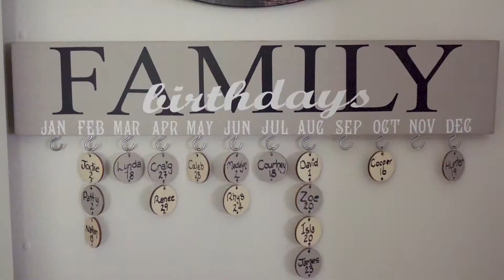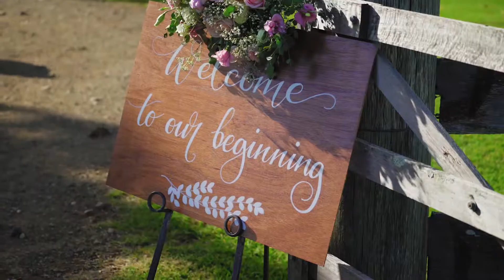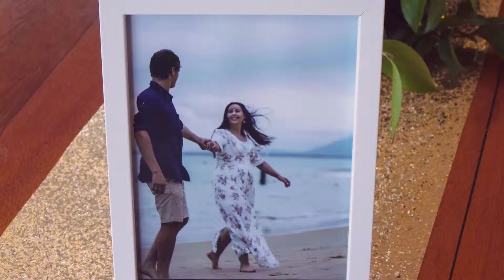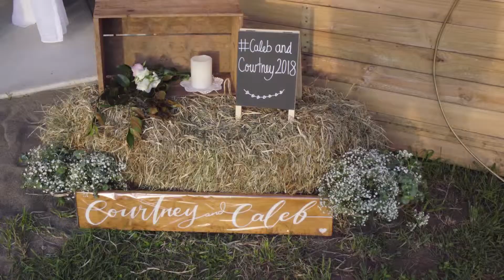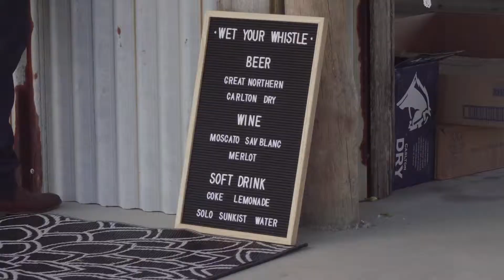Private Property Kempsey Wedding Videography | Courtney + Caleb Wedding Highlights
Courtney and Caleb's love story is like something straight out of a movie, two souls instantly drawn together - Courtney spotted this cute guy visiting her work, activated all of her FBI skills and found him on Facebook - they started chatting, two complete strangers madly exchanging messages - and love snuck up on them - Caleb actually says he said 'I love you' before they'd even met face to face. Their love story is so beautiful and, just like their wedding day, it was effortless, natural and romantic to the core.

Courtney and Caleb's friends and family transformed two open area outdoor spaces into gorgeous dream locations. With decorations strung above hay bales and the full moon glowing through the trees that lined the river - all topped off with an outdoor, summer night dance floor.

These two will steal your heart.

Thank you Courtney + Caleb for inviting us to celebrate your perfect day with you.

Location: Kempsey, NSW

Ceremony Venue: Private Property – Kempsey

Reception Venue: Private Property – Mooneba

Celebrant: Pastor Burrell

Photographer: Seed + Salt Photography

Flowers: Ellerslie Flowers

Sign Writing: Designs by Bec

Hair: JB’s Hair & Beauty

Make Up: Pure Bliss Body & Beauty

Courtney’s Dress: Bells & Beaux Bridal Shop

Flower Girl Dresses: Arabella & Rose

Bridesmaids Dresses: Forever New

Catering: Tru Blu Catering

Cake: Trish Jackson’s Designer Cakes

Entertainment: DJ Paul Wood